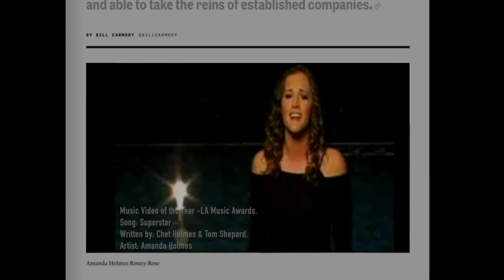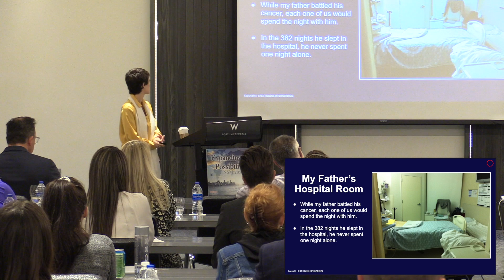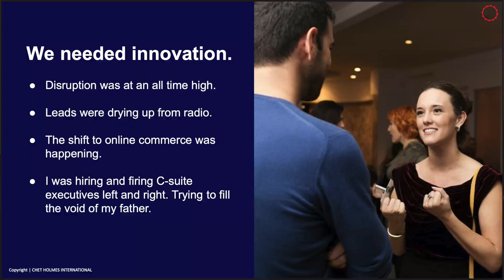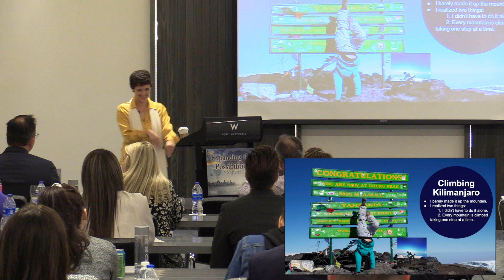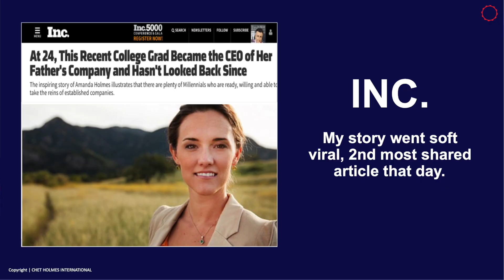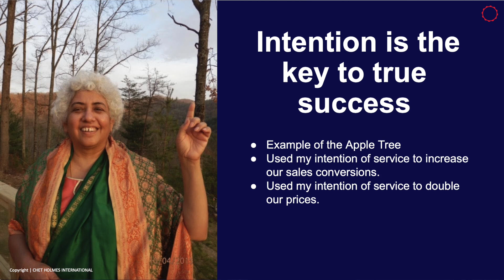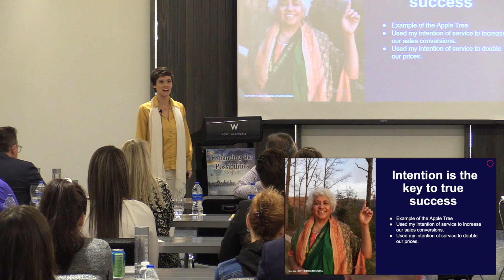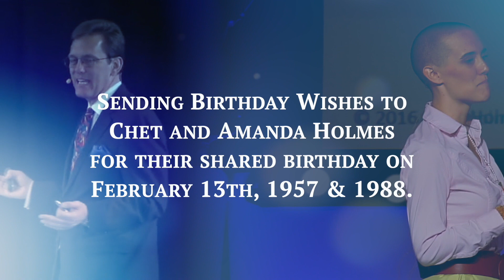Ep 19: The Legacy that Never Should Have Happened…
The CEO MASTERY SHOW: EPISODE 19
The Legacy that Never Should Have Happened…

This week’s podcast episode is a look back on the struggle of losing my father, the challenges we faced in the company, and the transformation that changed everything.